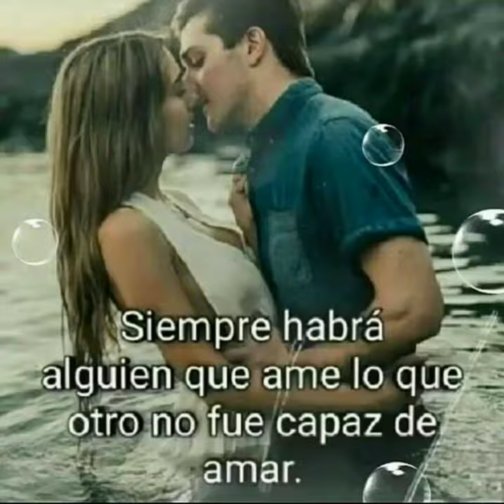LOS TEMERARIOS PORQUE SERA💔💔💔